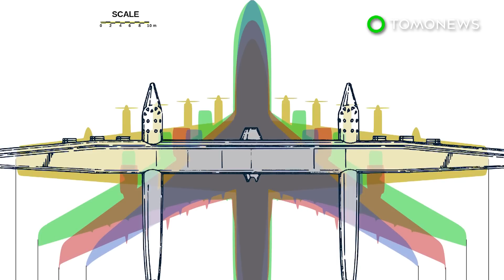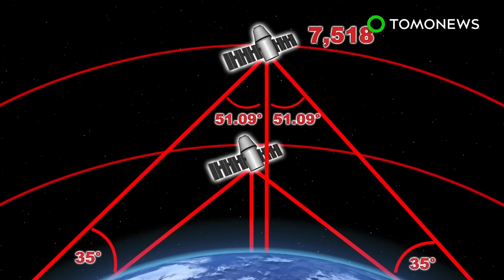Largest plane in the world: Twin-fuselage Stratolaunch aircraft to begin fuel testing - TomoNews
MOJAVE DESERT, CALIFORNIA — The world’s largest aircraft emerged from a hangar in the Mojave Desert, California at the end of May to begin fuel testing.

At 117 metres wide, the Stratolaunch plane is wider than a football field. The aircraft is designed to make air-rocket launches in low-Earth orbit conditions a routine commute.

It’s designed to carry spacebound rockets, with a payload of up to 275 tons, reports the Seattle Times. The Stratolaunch commences take off on a runway with a rocket attached to its belly. It was designed by Seattle-based firm Vulcan Aerospace.

According to the Seattle Times, the plane weighs around 250 tons with no payload. With fuel and a fully loaded rocket, the plane can fly with a maximum takeoff weight of 650 tons — around the same weight as an commercial Airbus A380 carrying 550 passengers.

The stratolaunch is manned by a three-person crew in the right fuselage, including a pilot, co-pilot and a flight engineer. The left fuselage cockpit is designed to remain empty and is unpressurized.

The rocket is released after the plane reaches 35,000 feet. The rocket then fires its own engine and travels toward its orbit.

The Stratolaunch airplane is expected to make its first launch in 2019.